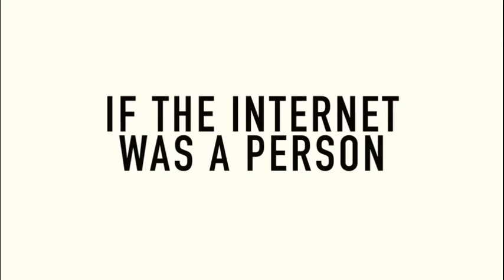인터넷이 사람이었다면 (ft. Connor Franta) | IISuperwomanII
If the Internet Was a Person (ft. Connor Franta) / IISuperwomanII자막 (슈퍼우먼 자막)

*무단배포/재업로드금지*